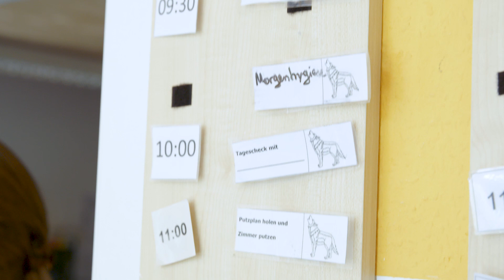Erzieherin in einer Wohngruppe für Kinder und Jugendliche in der Diakonie Michaelshoven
Laura Jansen arbeitet als Stellvertretende Teamleitung in der Außenwohngruppe Forsbach in Rösrath. Sie unterstützt dort Kinder und Jugendliche mit Autismus-Spektrum-Störungen.

Wie sie die jungen Menschen unterstützt, was sie an ihrer Arbeit schätzt und was ihr dabei besonders am Herzen liegt – das verrät sie in diesem Mitarbeitervideo.